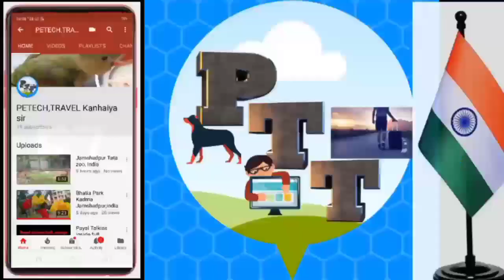FanTail Pigeon कबूतर